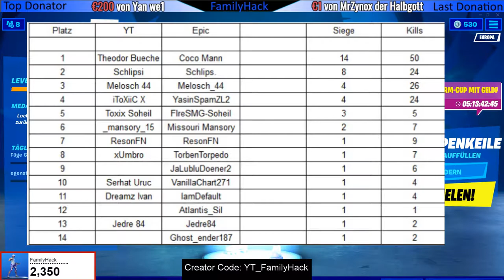Neuer Teddy Polara im Shop - Custom Games - Keine V-Bucks Missionen in RDW - Skin Verlosung 6.12